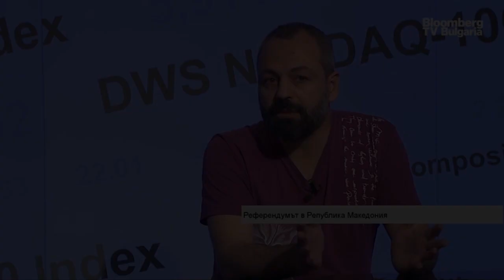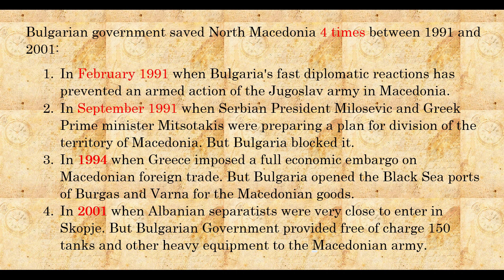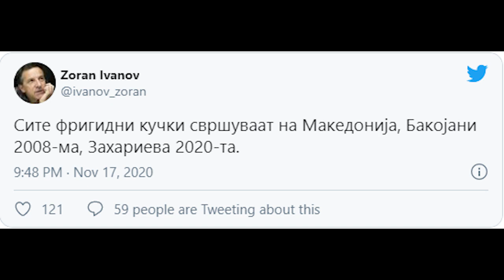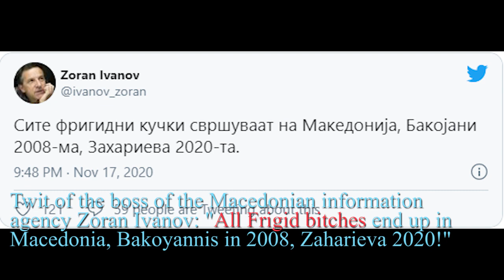Is North Macedonia ready for EU Membership?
North Macedonia's problems with neighboring countries. And the impact of North Macedonia foreign relations into candidacy for EU membership